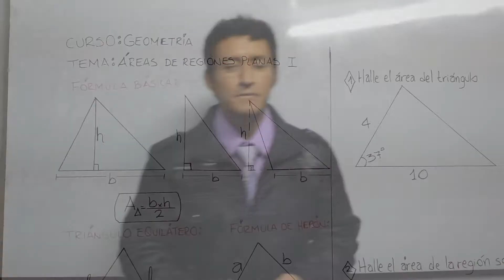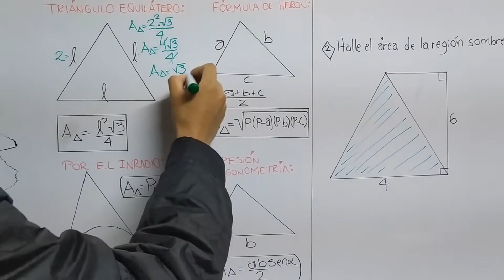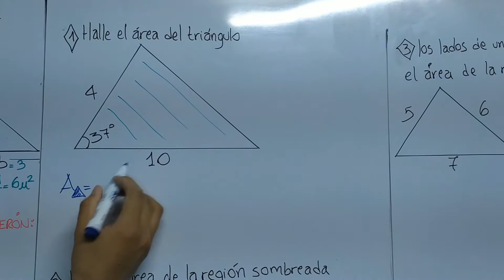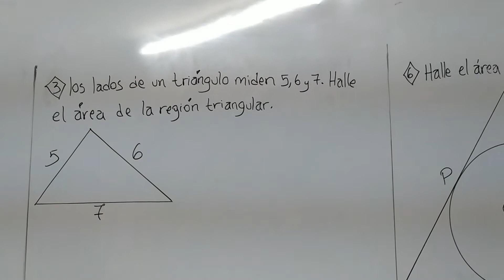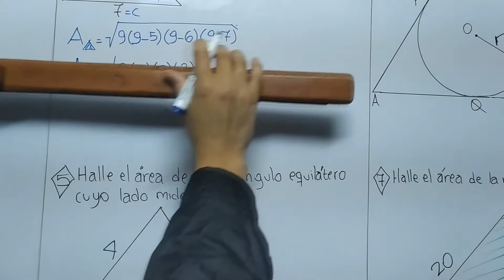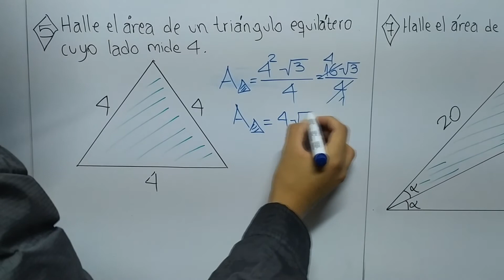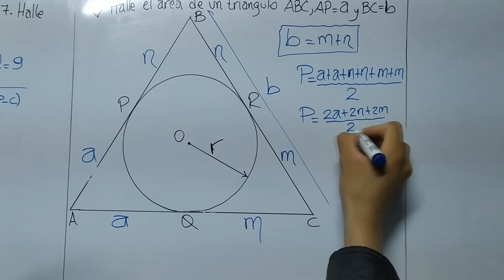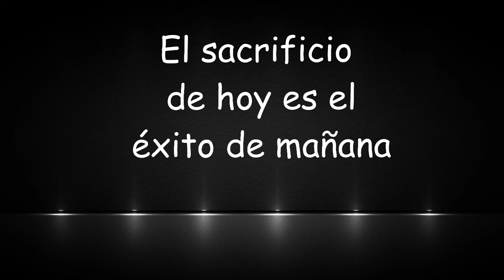Geometría: Áreas de Regiones Planas I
CURSO: GEOMETRÍA
TEMA: ÁREAS DE REGIONES PLANAS I
GRADO: ACADEMIA B